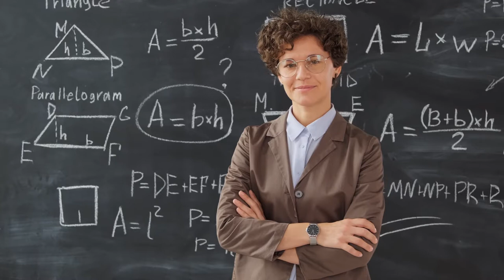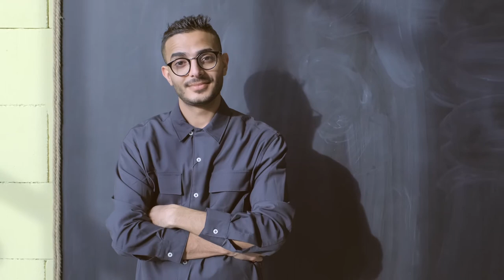Smile Stock Footages - Smile Free Stock Videos - Smile No Copyright Videos- Smile Royalty Free Video